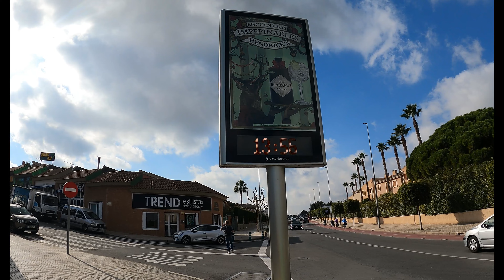Een wandeling in Benidorm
Na het ochtendritueel een wandeling gemaakt met vrienden van Benidorm naar Albir. Onderweg een terrasje meegenomen en na de wandeling lekker gegeten bij de Chinees. Een robot bediende de klanten en was superleuk voor de kinderen.
Nog een receptje als afsluiter dat eigenlijk het begin had moeten zijn...